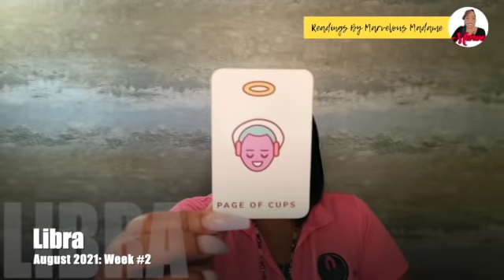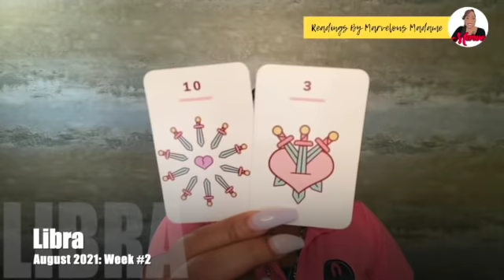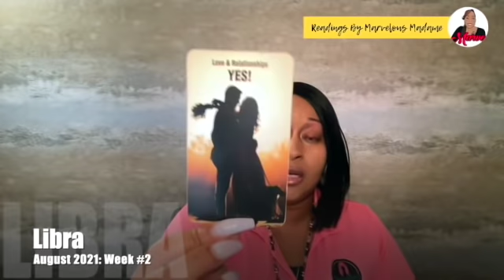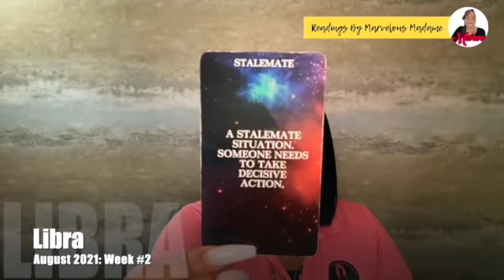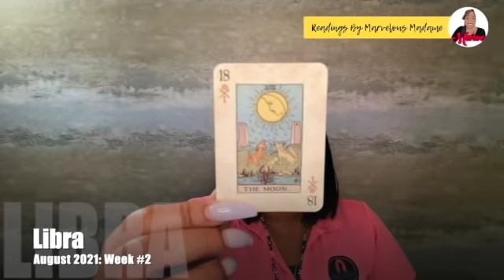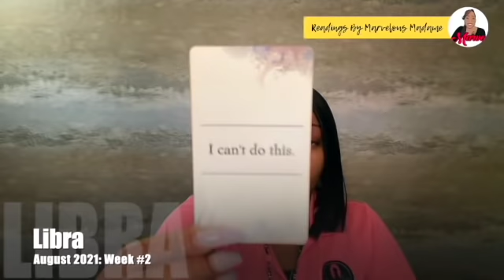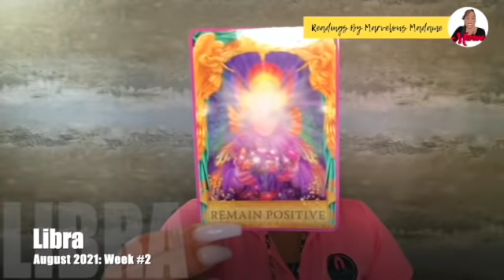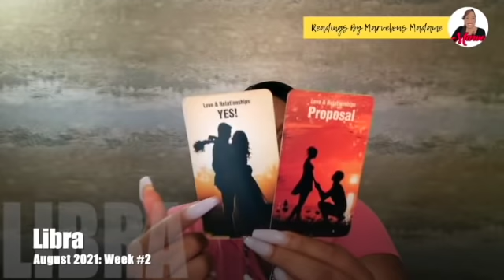♎ Libra: Twin Flame love; they can't go on without you in their LIFE; they're heartbroken w/o YOU!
♎ Libra: Twin Flame love; they can't go on without you in their LIFE; they're heartbroken w/o YOU! is a "What Aren't They Telling You?" Timeless Channeled Reading for the time-frame of August 2021: (Week #2).

August 2021 (Week #2) Video Lineup:
Capricorn ♑️
Taurus ♉️
Libra ♎

👇The rest of the lineup👇
Aquarius ♒️
Cancer ♋️
Pisces ♓️
Scorpio ♏️
Aries ♈️
Leo ♌️
Virgo ♍️
Gemini ♊️
Sagittarius ♐️

Featured Cards for August 2021 (Week #1):
🃏 The Kawaii Tarot
🃏 The Soul's Reflection Love Oracle
🃏 Sacred Soulmates
🃏 The Hidden Truth (V#2)
🃏 Angel Answer Oracle

👇Mail to Marve👇
Marvelous Madame
304 S. Jones Boulevard
Suite 3641

Namaste!